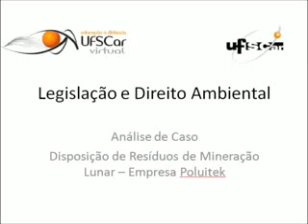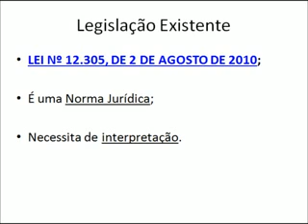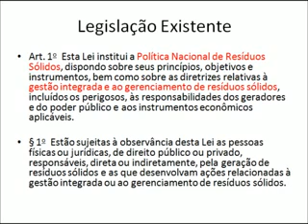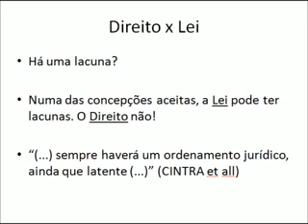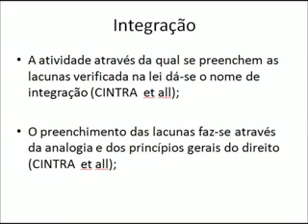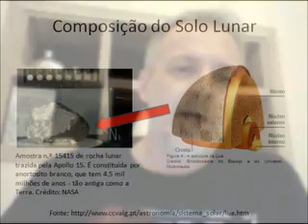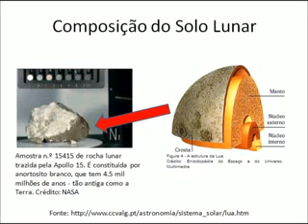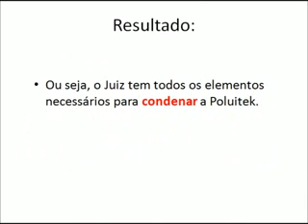Análise do Direito & Lei Ambiental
Uma análise da interpretação da lei, passando por teorias do direito, utilizando-se um exemplo fictício de direito ambiental.